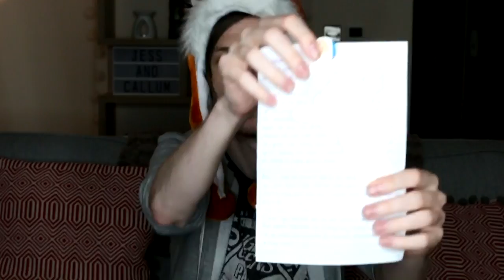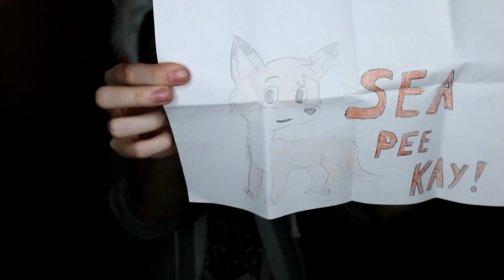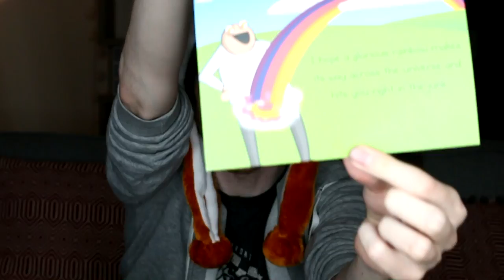A FOX HAT - PO BOX OPENING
Seapeekay
Goole
DN144BQ
United Kingdom

▼ Find Seapeekay ▼